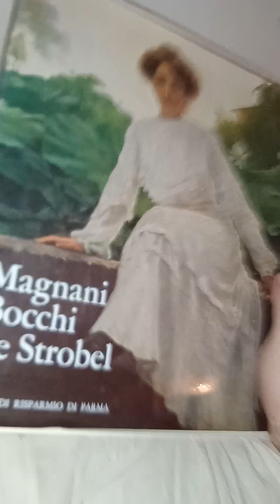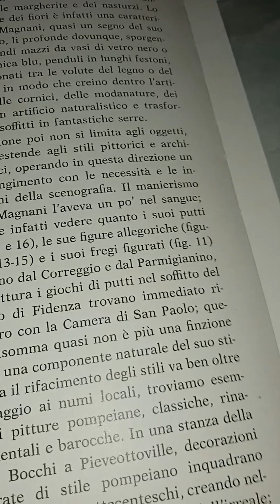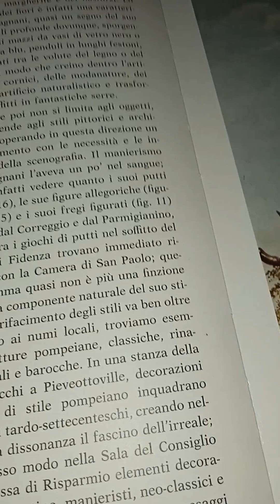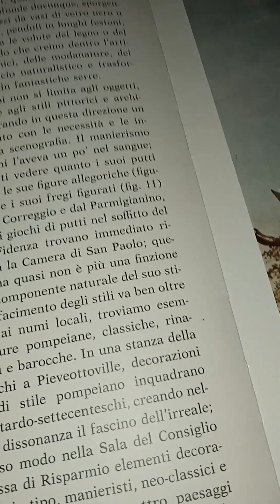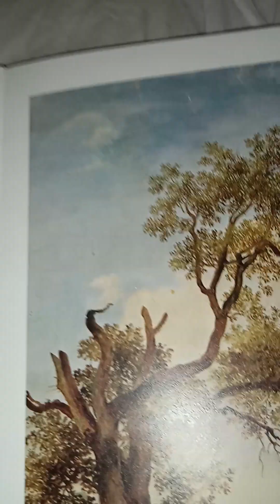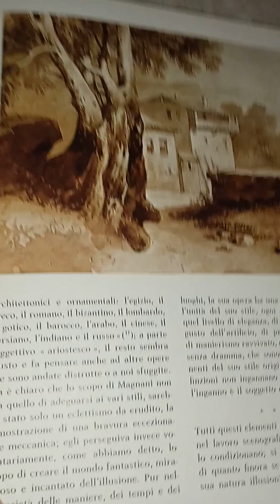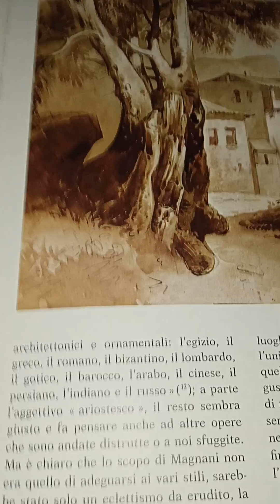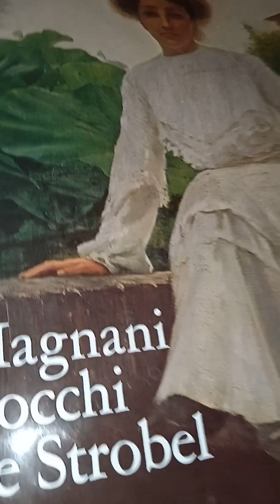Roberto Tassi. Magnani. Bocchi. De Strobel. cassa di Risparmio di Parma 5 parte